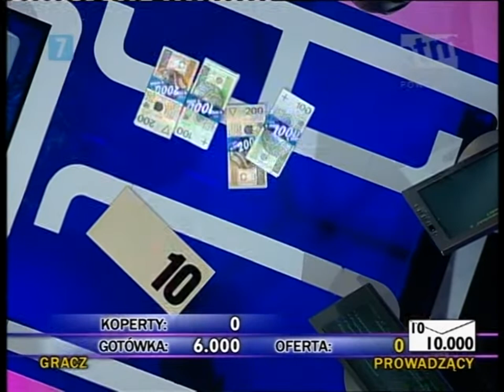Gra w ciemno [306b]